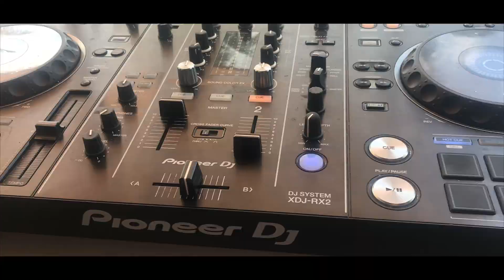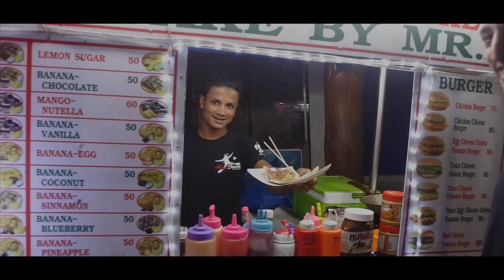One Year in Thailand | BANGKOK, CHIANG MAI, AYUTTHAYA, CHIANG RAI, KOH SAMUI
After debating the best way to train as an overseas teacher, somebody suggested a TEFL course in Koh Samui, Thailand. One year later, I’m still here, and have made some great memories along the way...

Koh Samui • Khao Sok • Bangkok • Chiang Mai • Chiang Rai • Koh Pha-Ngan • Koh Tao • Ayutthaya

Shoutout to Allaynah, TEFLWorld, Cliff, Ash, the whole L.I.S. family, Steve, Zaynah, Graeme, Ryan, Tei Ho, Ray, Sumi, Adam, Richie, Roshni, and everyone else I’ve met here so far. Thanks for your guidance and inspiration. 🙏🏼